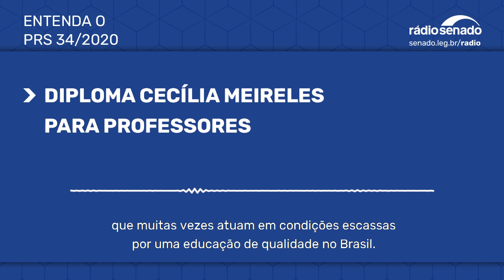Senadora propõe diploma para professores de destaque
A senadora Maria do Carmo Alves (DEM-SE) apresentou uma sugestão para que o Senado entregue, anualmente, um diploma para professores do ensino infantil, fundamental e médio que se destacaram em suas atividades. A premiação vai receber o nome de Diploma Cecília Meireles e poderá ser entregue a até cinco profissionais. A reportagem é de Marcella Cunha.